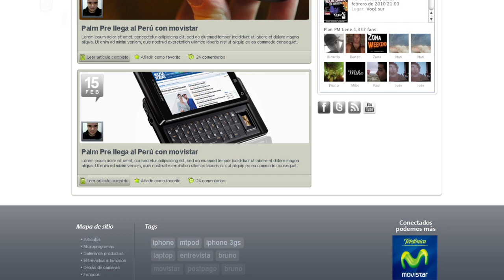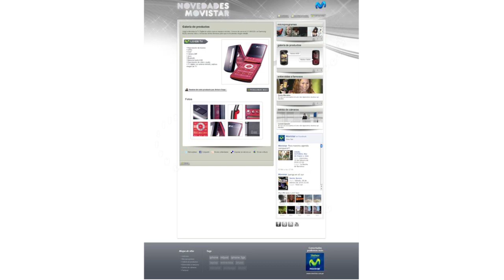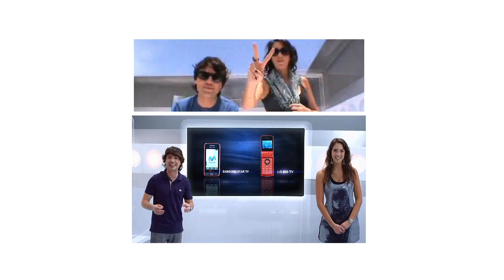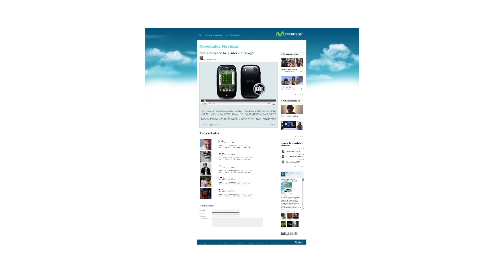Publicidad Movistar - Caso de éxito publicitario: Novedades Movistar (2011)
Cliente: Movistar
Categoría: Servicios móviles
Título: Novedades Movistar

Descripción:
Movistar necesitaba confirmar el atributo innovación en tecnología, por eso desarrolló Novedades Movistar mediante un portal interactivo que informaba acerca de los productos y servicios. Esta información era brindada por personajes conocidos de la televisión peruana.